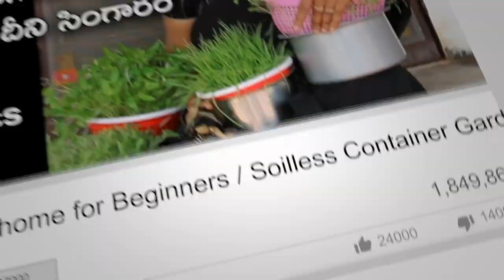Aalu harvesting/ kitchen garden/ Live villagelife withme in Hyderabad/ Organic potato harvesting.